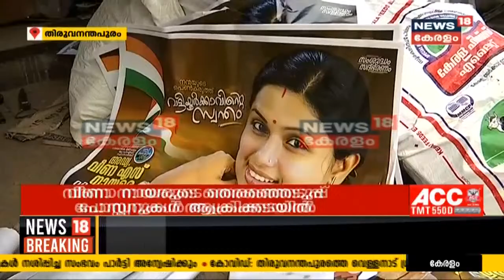മൻസൂർ വധക്കേസ് പ്രതി 14 ദിവസത്തേക്ക് റിമാൻഡിൽ | Mansoor Murder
മൻസൂർ വധക്കേസ് പ്രതി 14 ദിവസത്തേക്ക് റിമാൻഡിൽ. നടപടി ചീഫ് ജുഡീഷ്യൽ മജിസ്‌ട്രേറ്റ് കോടതിയുടേത്.